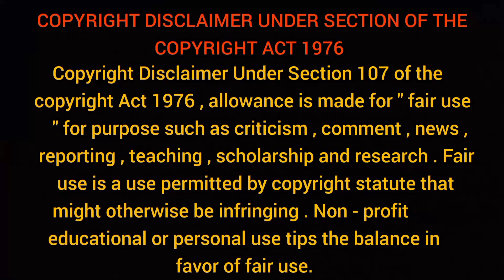এই ভাবে ঈশ্বর দর্শন হয় অসাধারন পথ দেখালেন শ্রীরামকৃষ্ণ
রামকৃষ্ণ পরমহংস দেব (১৮ই ফেব্রুয়ারি ১৮৩৬ – ১৬ই আগস্ট,১৮৮৬;) পূর্বাশ্রমের নাম গদাধর চট্টোপাধ্যায়। ঊনবিংশ শতকের এক প্রখ্যাত ভারতীয় বাঙালি যোগসাধক, দার্শনিক ও ধর্মগুরু। তার প্রচারিত ধর্মীয় চিন্তাধারায় রামকৃষ্ণ মিশন প্রতিষ্ঠা করেন তার প্রধান শিষ্য স্বামী বিবেকানন্দ। তারা উভয়েই বঙ্গীয় নবজাগরণের এবং ঊনবিংশ ও বিংশ শতাব্দীর বাংলা তথা ভারতীয় নবজাগরণের অন্যতম পুরোধাব্যক্তিত্ব। তার শিষ্যসমাজে, এমনকি তার আধুনিক ভক্তসমাজেও তিনি ঈশ্বরের অবতাররূপে পূজিত হন।